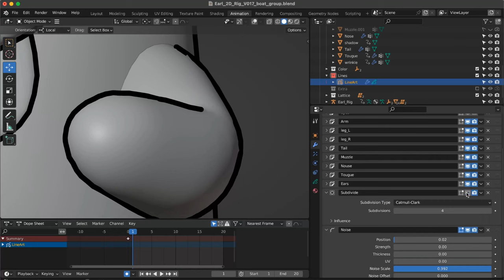Line art modifier/Blender/ Koffee kat and Earl Gray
A quick overview of using line art modifier to get the 2d look for Koffee kat animation.
Koffee kat youtube channel.